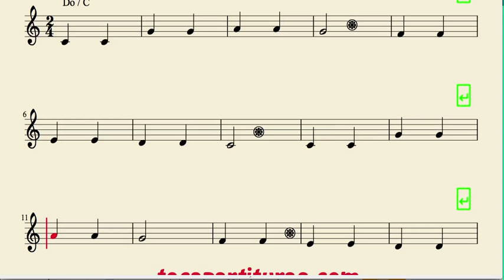Campanitas del Lugar Partitura de Flauta Violín, Oboe... e instrumentos afinados en Do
Si te registras podrás descargar tus partituras siempre que quieras desde tu cuenta.
Se agradece compartir y recomendar a amigos músicos que les puedan servir las partituras.
Gracias y suerte con la música. Partituras